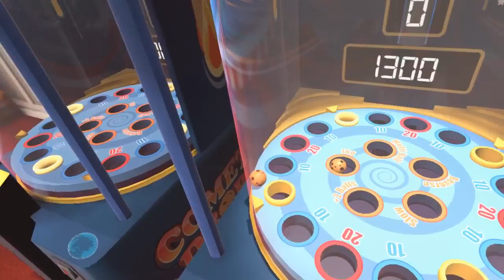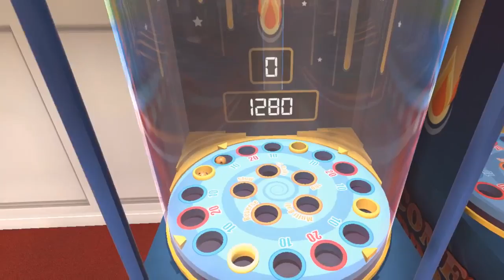Pierhead Arcade - All Attractions & Toys (VR gameplay, no commentary)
Let's STFU and Play: Pierhead Arcade - All Attractions & Toys (VR gameplay, no commentary)

Well this was originally gonna be part of a shorties vid along with Nvidia VR Funhouse, but there's actually quite a lot to do in this game!
Shame it doesn't have Silent Scope, that was always my favorite...

00:00 Intro/Pier
*GAMES*
01:06 Claw Grab
02:13 Claw Grab Toys
02:45 Bowling
05:10 Super Shoot
07:32 The Gallery
08:34 Scarab Toss
09:52 Cannonball Bounce
10:41 Skeeball
11:31 Binary Dash
13:03 Dino Whack
14:38 Rapid Fire
16:04 Coke Break
17:04 Super Punch
19:06 Arctic Shuffle
20:27 Comet Drop
21:41 Honey Rush
22:53 Massacre at the Arcade
23:16 Zombie Shootout
*TOYS*
25:30 Cup & Ball
25:59 Blocks
26:05 Frisbees
26:48 Quad Copter / Drones
28:17 Xylophone
28:25 Ring Toss
28:49 More Blocks
28:52 Drumkit
29:07 Flame... dear Flame...
29:24 Sparkler
29:53 Firecrackers
30:06 Quick ticket run
30:42 Fireworks
31:25 RC Car
31:55 RC Tank
33:14 Foam Plane
33:53 Outro

It costs me a small fortune in bandwith to upload these vids, so any help would be greatly appreciated :)